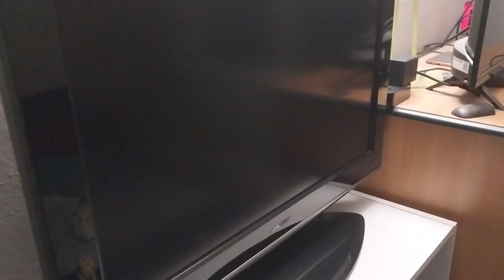Mad Isabelle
Just a little role play I did from that scene in Inside Out 2.